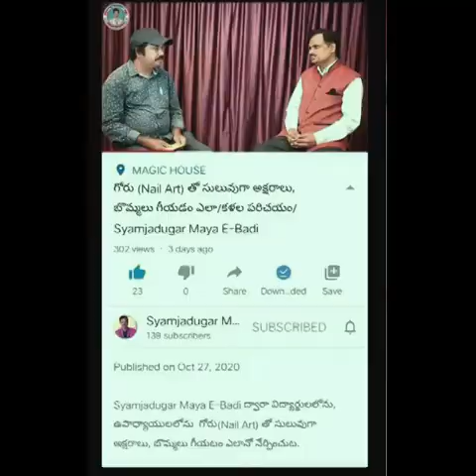Nail art K.v.Reddy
Ravulapalem.